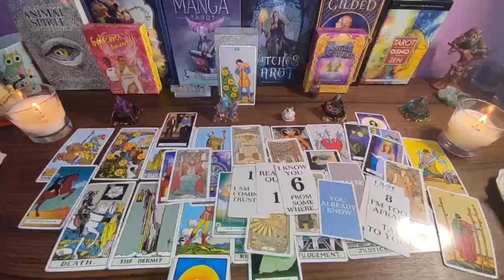LIBRA- THIS PERSON IS WATCHING YOU LIKE A HAWK IN THE SKY🦅💗 SEPTEMBER 2024 TAROT LOVE READING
Libra Love
Libra 2024
Libra today
Libra
Libra  2024